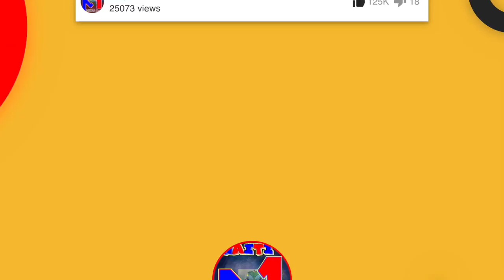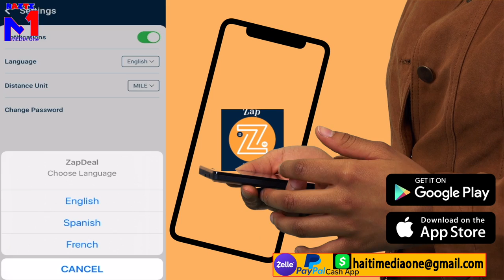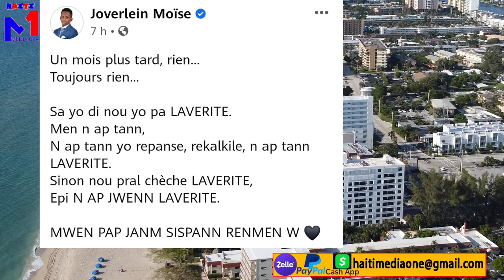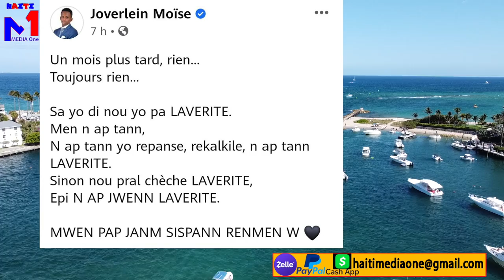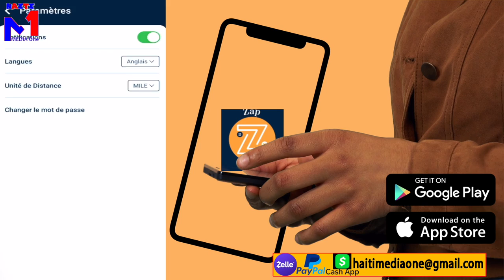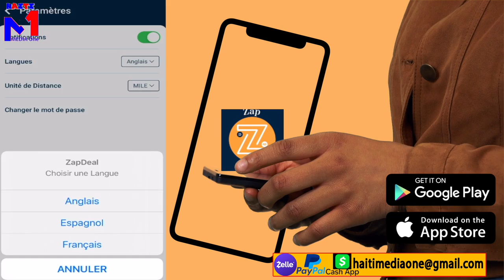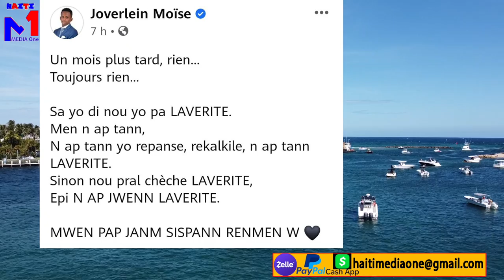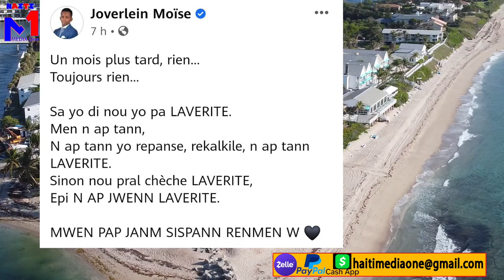Pitit Jovenel La Resi Bay Verite Apre On mwa Yo touye Papa'l, Gen Koze Wi, Joverlain Moise La PA Jwe